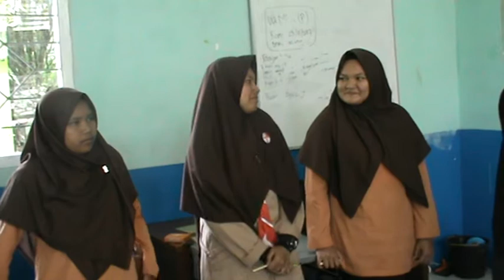Demo English Teaching in Islamic senior High School (MAN) # 3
Demo Teaching is one of other ways to develop better teaching. by watching someone else teaching, we can learn some thing as methodology used.